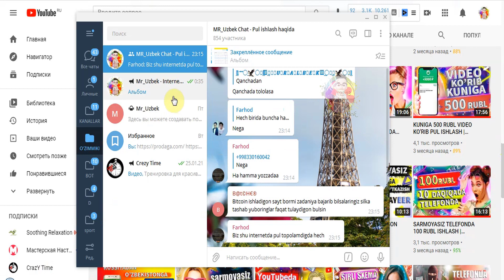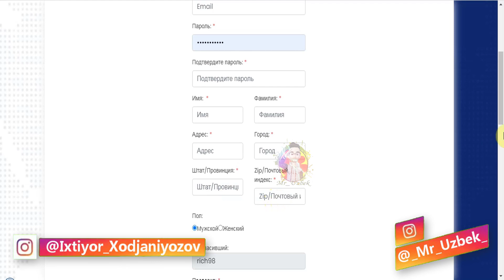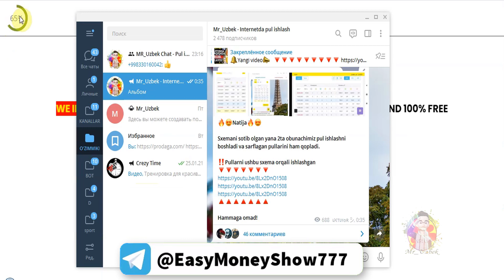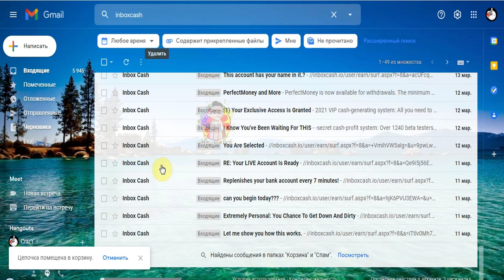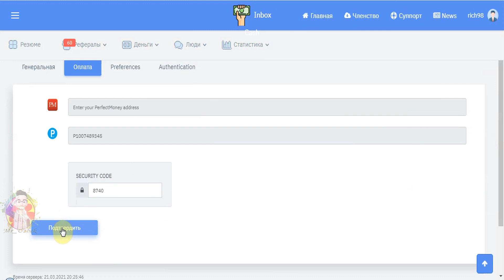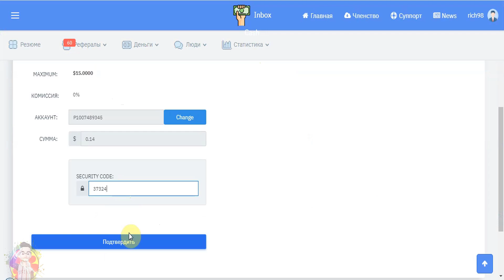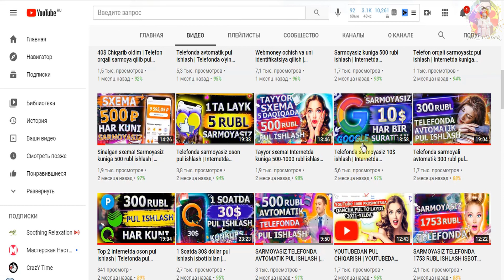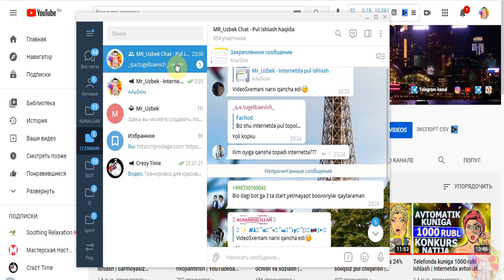Telefonda sarmoyasiz 13$ ishlash | Internetda oson pul ishlash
Telefonda osongina dollar ishlash uchun ajoyib saytlar. Asosiysi sarmoyasiz ishlash mumkin va payeer hamyoniga chiqarib olish mumkin.

Kanalga obuna bòlib qònģiroqcha tugmasini bosib qòying, video yoqqan bòlsa unda layk bosing! Fikringizni kamentariyada qoldirishni ham unutmang!
💳Payeer кошелёк (Tavfsiya etaman) pul chiqarib olish uchun

⏩ Inoxchash - To'lashdan to'xtadi.